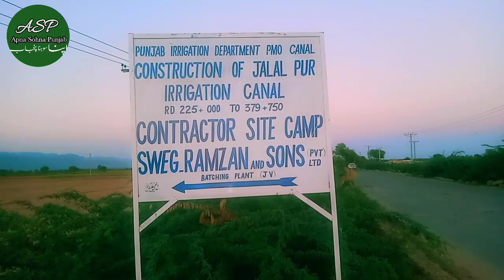Visit to Jalalpur canal part 1| Jalalpur shareef canal visist vlog|Jalalpur irrigation site visit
Assalam O Alaikam ! Main umeed krta hon ap sab khaireat sy hon gy ! ALLAH ki hifzo amaan main hon gy

JalalPurr Canal Vlogs update|Canal  video of jalalpur|Jalalpur irrigation | Vlogs by taqi
Visit to Jhelum To Khushab canal| Jalalpur shareef canal visist vlog|Jalalpur irrigation site visit

 Topic Covers
Jalalpur Canal Project | کھیت کھیت آبیاری
jalal pur irrigation
punjab irrigation
Jalalpur irrigation project
jalalpur irrigation estimate
jalalpur irrigation
jalalpur irrigation project
jalalpur irrigation project in jhelum
jalalpur canal
jalalpur irrigation vlogs
jalalpur canal
jalalpur irrigation project
jhelum
Jhelum vlogs
Vlogs by taqi
jalalpur irrigation
jalalpur irrigation project
punjab irrigation
jalalpur irrigation canal project
jalapur irrigation canal project
irrigation
jalalpur canal
indus basin irrigation
jalalpur,punjab irrigation department
jalalpur canal august
jalalpur canal mega project
rasul barrage
barrages
pind dadan khan
punjab canals
pakistan
asian development bank
jhelum river
water
jhelum
punjab
canals
pmo canals
river jhelum
Apna Sohna Punjab
Punjab Vlogs
Punjab Vlogs
Visit to jhelum to khushab canal site
Visit to canal working site
jalapur irrigation working site
working site of jalalpur shareef canal
Visit to jalalpur canal site
SEWG.Ramzan and sons
Rasool barrage
Rasool barrage mandi baha u din canals